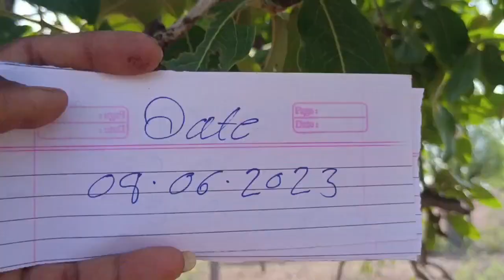original white Bhilawa दुर्लभ सफेद बीबा व्हाईट भिलावा फायर टेस्ट white biba ped 8073861102